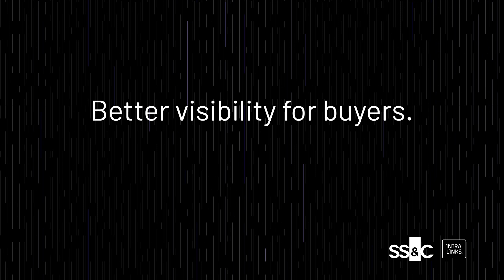Intralinks DealVision™ - Increase Visibility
Dealmakers, we’re improving your visibility and insight into due diligence in a place it never existed.  The Buyside.  Introducing DealVision™ with real-time dashboards that track your team’s due diligence progress.  Better visibility for buyers.  Deals that drive value for all.  Win Win. See it for yourself.